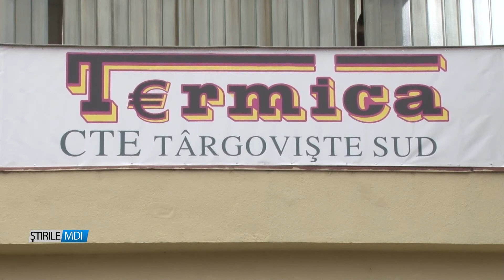VOR INGHETA IN CASE - MDI TV